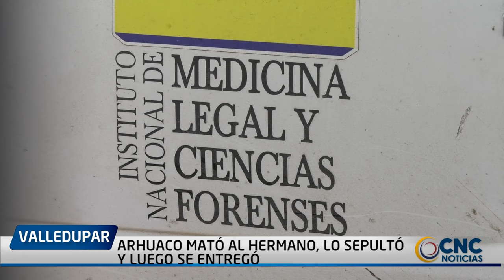ARHUACO MATÓ AL HERMANO, LO SEPULTÓ Y LUEGO SE ENTREGÓ, QUEDÓ LIBRE